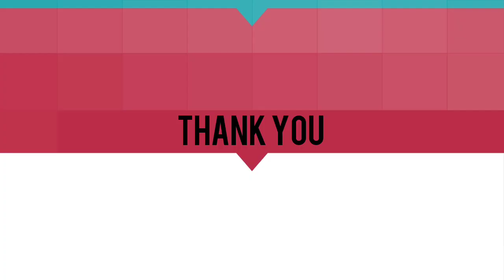एक एक बाल काला हो जायेगा जीवनभर के लिए आज से ही लगाना शुरू करो येरामबाण घरेलू नुस्खा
100% गैरंटी देती हूँ इसे लगातार लगा लो , बाल काले नहीं हुए तो कहना।
ना मेहँदी ना डाई , अब बालों को काला करें सिर्फ़ 1 मिनट में। घर पर बनाए HairColouringSerum इस तरह
नारियल तेल में ये मिला कर लगाएँगे तो किसी भी उम्र में बाल काले होंगे । Balo ko kala karne ka tarika / Bal kale kare /Safed balo ko kala karne ka oil/ Bal kale karne ka tarika/ सफेद बाल काले करने के घरेलू उपाय /Safed balo ko kala karne ke nuskhe/ Bina dye safed balon ka ilaj/ Safed balo ka ilajm, Balo ko kala karne ka tarika/ Balo ko kala kaise kare /नारियल तेल में बस ये एक पाउडर मिला कर लगा लो मेहँदी/डाई भूल जाओगे। Balo ko kala karne ka tarika/ Sardiyon me bina mehendi bal kale kaise kare/Balo ko jad se kala kaise kare/ Safed balo ka upay gharelu nuskhe/Safed balo kala kaise kare/Balo ko kala karne ke gharelu nuskhe/Bal kale kaise kare/ Balo ko kala karne ka tareeka/Safed balo ka ilaj/ सर्दियों के मौसम में बालों को काला करे सिर्फ़ 1 मिनट में | Safed balo ka ilaj/ना मेहँदी ना डाई/Natural hair colour/Natural hair dye/ Henna hair pack/
बालकालेकैसेकरें, safedbalokokalakrnekatarika, homemadeblackcoconutoil, safedbalokokalakarnekeupay, baal kale karne ka tarika, safed baal kale karne ka tarika, balo ko kala karne ka tarika, hair black karne ka tarika, safed balon ka ilaj, balo ko hamesha ke liye kala karne ka tarika, safed balo ko kala karne ke nuskhe, balokokalakarnekatarika, kalonji se baal kale karne ka tarika, grey hair reversal success stories,baal kale karne ke gharelu nuskhe, balo ko kala karne ka upay